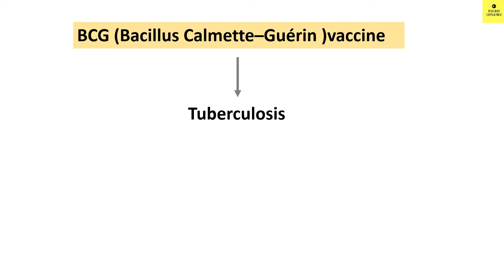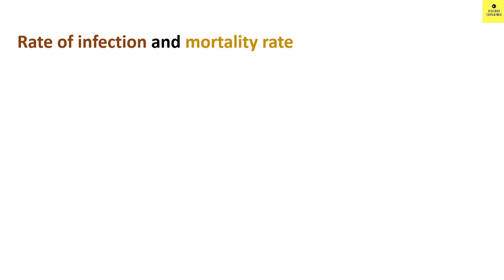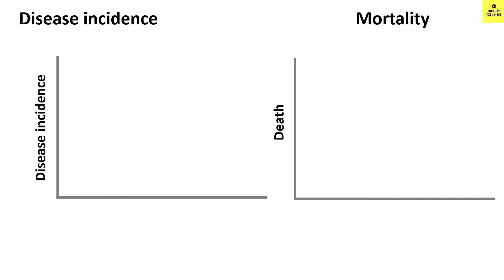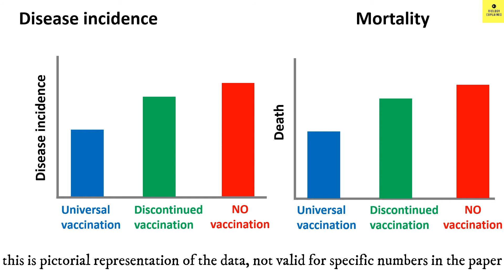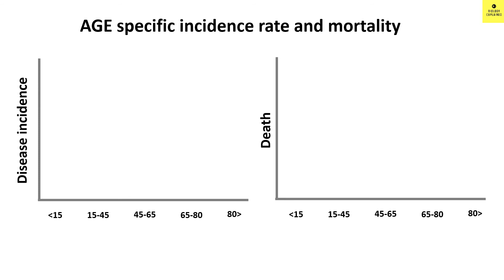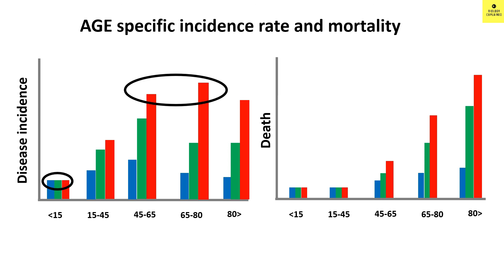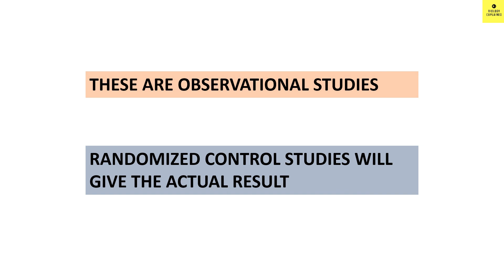BGC Vaccine for Coronavirus |BCG Vaccine and Covid 19| Coronavirus Pandemic Update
This video of BiologyEXplained talks about two research paper, one from India and the other from USA, where both the authors have shown that effect of BGC vaccine on coronavirus. These BCG vaccine research shows that BCG vaccine has a protective role in reducing the rate of infection and mortality rate.Thus they show that Can BCG vaccine work against COVID19. However these are observational studies and randomized control trial studies are needed for complete understanding of  BCG vaccine for coronavirus treatment.